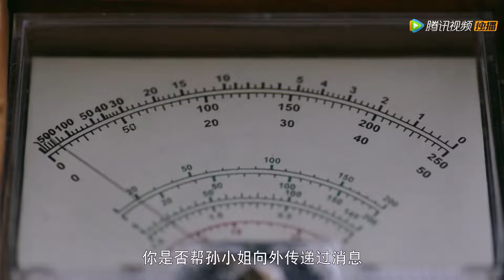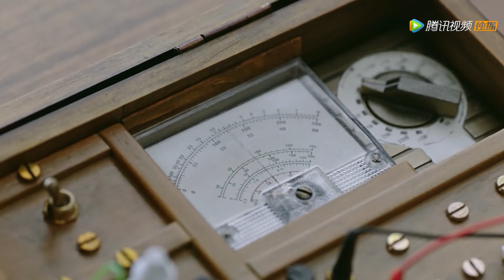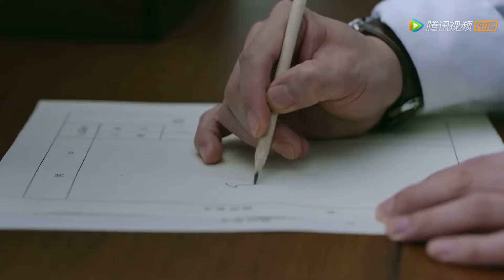灰姑娘被挾持，霸總一槍斃命救她，灰姑娘徹底愛上他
💞剧名(Drama Name)：《流光之城 City of Streamer》